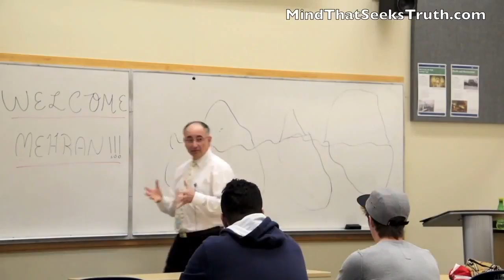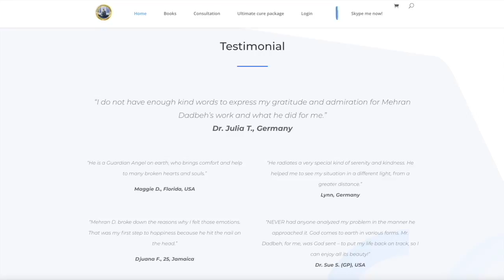Are You What The Brain Says You Are? Is The Brain You?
This question was answered in the time when Aristotle lived and This question has been debated for many decades. Finlay the science and in particular neuroscience (neuroscientists) and neurosurgeons of brilliant Noble prize echelon have helped prove the accuracy of the Aristotle's views. In this video we hope we can relay this along with a suggestion of another video presentation which in more detail explains some of its scientific roots and evidences to you.